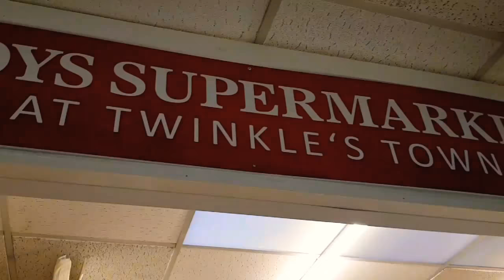Peppa Pig Halloween Party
Isaac enjoying a Halloween party with Peppa Pig and many friends.